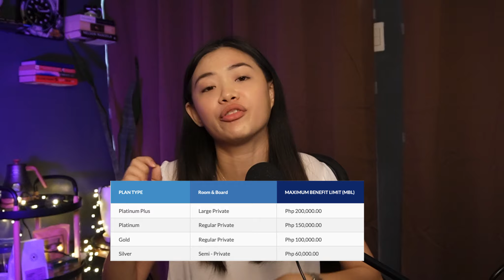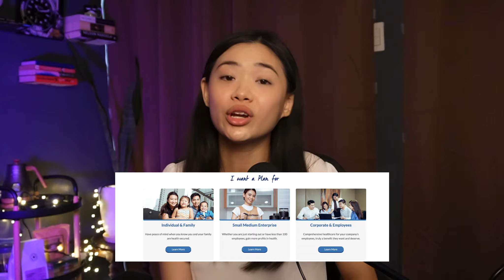HMO FOR BEGINNERS | HEALTH MAINTENANCE ORGANIZATION 101 PHILIPPINES | What you need to know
We’re finally talking about HMOs! The basics, why it’s important, the difference between Health insurance and HMO, How to get one, requirements, and many more!

Dealing with personal finances, especially since it’s not taught in school can be quite hard and confusing. I hope this video and this channel will help you out in the  challenges we are facing right now with personal finance, entrepreneurship and adulting in general.

►Outline :
0:00 - Intro
1:00 - What is an HMO
1:25 - Terms to Note
4:14 - HMO Coverages
5:33 - HMO vs Health Insurance
6:24 - Types of HMO
9:07 - Why one should get an HMO
11:29 - Requirements
11:48 - PROS
14:19 - CONS
16:47 - Final Thoughts